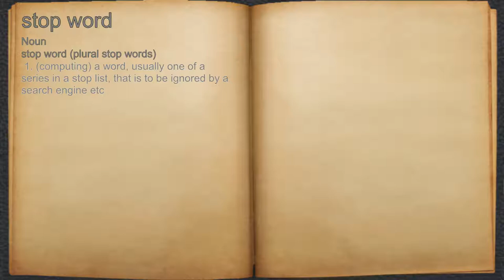What does stop word mean?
A spoken definition of stop word.

Intro Sound:
Typewriter - Tamskp